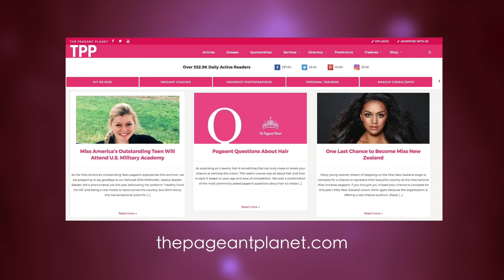Miss Universe New Zealand 2018 finalists—the first 10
Who will make it into the Top 20 for Miss Universe New Zealand? Tonight, we reveal the first 10 who will be part of this year’s Grand Final, broadcasting live on Bravo TV New Zealand, and internationally on our live stream. If you think you’ve got what it takes, there’s one last chance to enter in our auditions on May 6!